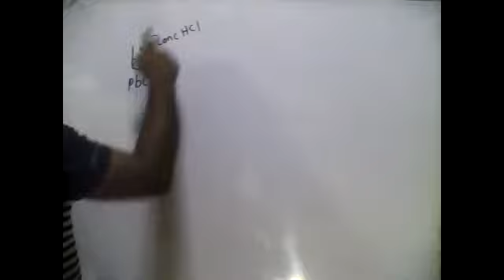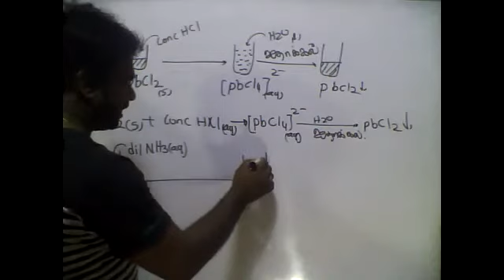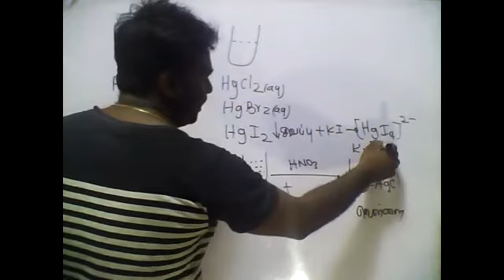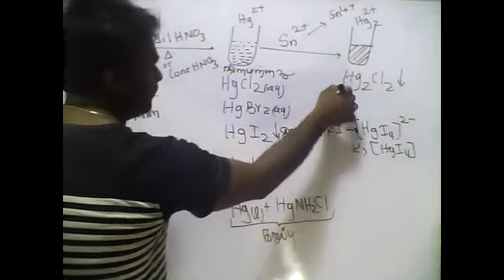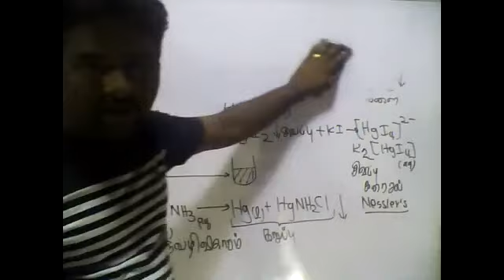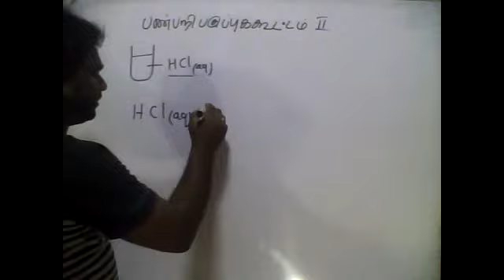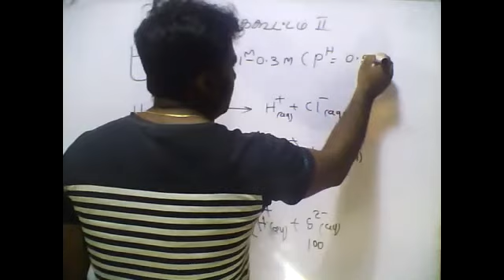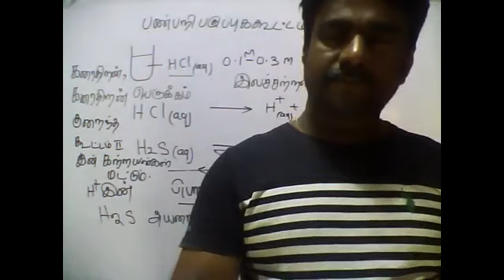PART06|TEST FOR CATION|QUALITATIVE ANALYSIS IGROUP-1&2|d-BLOCK|INORGANIC|TAMIL|GD12|BY:M.VIJITHARAN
PART06|TEST FOR CATION|QUALITATIVE ANALYSIS IGROUP-1&2|d-BLOCK|INORGANIC CHEMISTRY|TAMIL MEDIUM|GRADE12|BY:M.VIJITHARAN
TO MORE DETAILS , EXAM PAPERS, FINAL SCHEME, ONLINE EXAM LINK ETC... JOINT VIBER COMMUNITY.